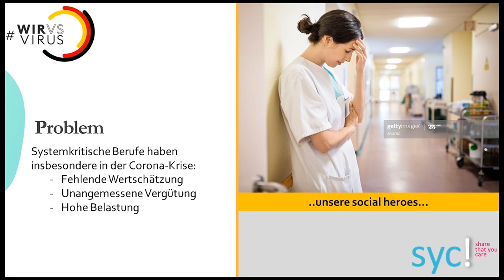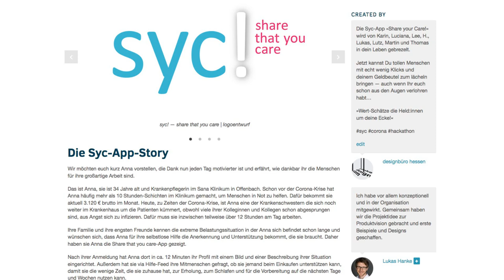Share that you care - wirvsvirus wirvsvirushack | 040_medizinischespersonal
Share that you care — wirvsvirus | 040_medizinischespersonal

Wir sind das Team von Share that you care. Kennengelernt haben wir uns im Rahmen des wirvsvirushack und wir möchten unseren social heroes, die uns immer, aber vor allem jetzt in der Zeit der Corona-Krise unterstützen etwas zurückgeben!Unsere Gruppe im Rahmen des Hackathon: 040_medizinischespersonalWeitere Informationen zu unserem Projekt findet ihr auf unserer Devpost-Seite

Das Problem:In Zeiten der Corona-Krise wird deutlich, wie sehr wir im Alltag vom Einsatz unserer Mitmenschen in sozialen und systemkritischen Berufen abhängig sind. Krankenpflegerinnen, Krankenpfleger und viele andere Berufsgruppen sind unsere social heroes und für die Aufrechterhaltung unserer Gesellschaft unentbehrlich.Leider bekommen diese Berufsgruppen häufig keine angemessene Anerkennung, Vergütung oder Unterstützung. Das liegt nicht an fehlender Bereitschaft zur Unterstützung, sondern daran, dass keine geeignete digitale Plattform existiert.

Hier greift „Share that you care“ mit der Unterstützung von voltastics an!Unsere Lösung:Share that you care (kurz syc) ist eine App, mit der wir die Sichtbarkeit unserer social heroes erhöhen und Transparenz für ihre alltäglichen Herausforderungen schaffen. Bei uns können sie ihre Tätigkeiten, Gedanken oder Unterstützungsgesuche mittels eines Profils sichtbar machen.Über die Profile können Unterstützer social heroes aus ihrer Umgebung finden und online besser kennenlernen. Mit Emojis, öffentlichen Kommentaren oder in Form eines "Trinkgelds" können sie ihre Anerkennung zum Ausdruck zu bringen. Und so emotional, finanziell oder mit persönlichen Hilfen unterstützen.Mit SYC schaffen wir es unser Füreinander und Miteinander zu stärken und positive Vibes dorthin zu senden wo sie benötigt werden. Zu Zeiten des Social Distancing bringen wir die Leute emotional näher zusammen und Entlasten an kritischen Stellen.

wirvsvirus-hacked by
karin monsberger, lee schlipphak, imen danadna, thomas zeiser, lukas hanke & lutz jahnke